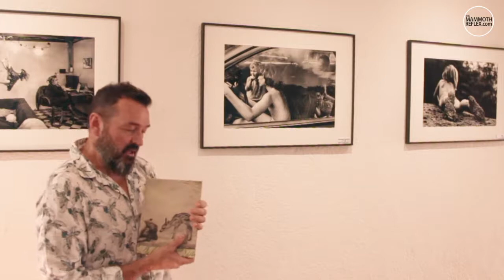Festival Le Voies Off 2019: Alain Laboile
Abbiamo incontrato Alain Laboile nel circuito del Festival Le Voies Off, la manifestazione fotografica concomitante a Les Rencontres d’Arles che dura fino al 22 settembre in molti locali adibiti in città.

Video: Terry Peterle